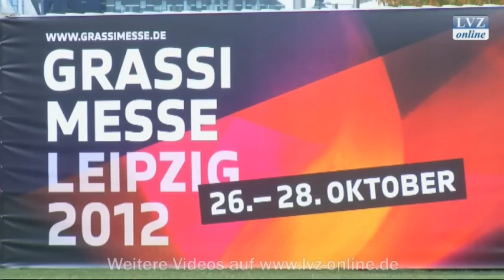Stilvolles bei Leipziger Grassimesse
Leipzig, 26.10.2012: Ob Unikate oder Kleinserien: Bei der Grassimesse gibt es stilvolle, moderne Kunstwerke aus Leder, Papier, Keramik und Glas. Die Musik-Schalen von Alexander Seitz beeindruckten eine Fachjury besonders.